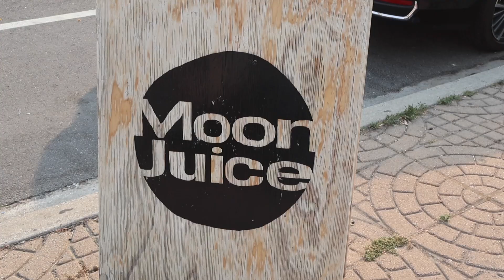trying the charli xcx smoothie!